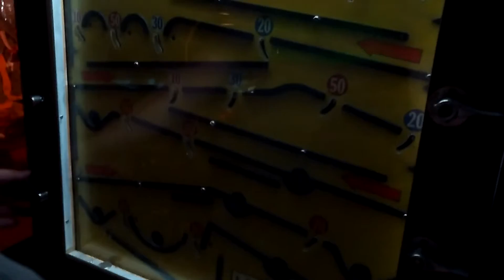Paul Playing Skill Roll pt.02